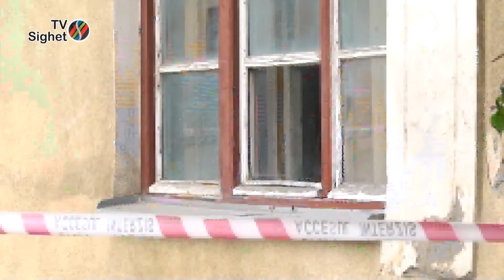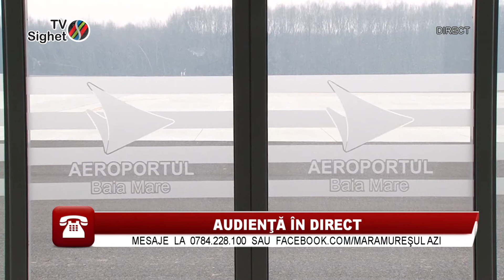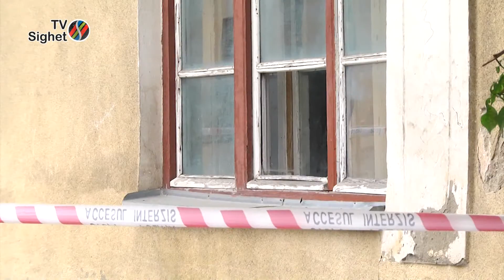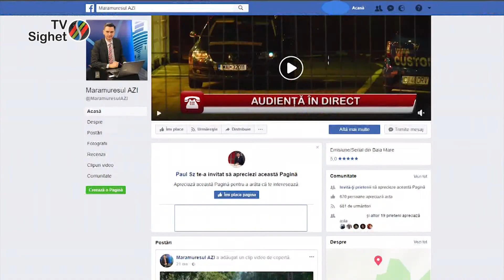AUDIENTA IN DIRECT 12 FEB 2018